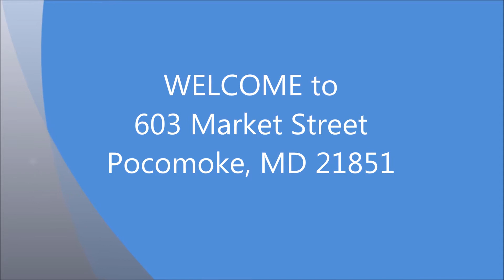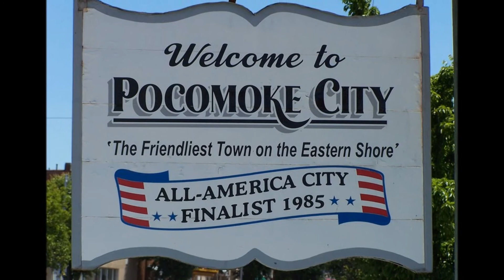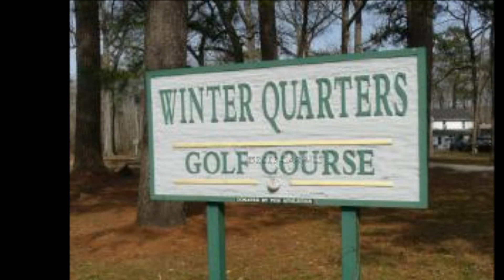603 Market St, Pocomoke City, MD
Charming colonial which has been painstakingly renovated & cared for! Dry wall has replaced plaster walls to retain its character & charm! H/W floors, large foyer, 2 fireplace, beautiful staircases,4 season room, sleeping porch, plantation shutters, formal Living & Dining room, eat in kit w/wet bar & double oven, office/playroom/nursery,2nd floor laundry, multi zone heat & AC, 2 car garage w/walk up attic, siding & carport plus lg private rear yd. Potential for first floor master bedroom suite. Seller providing home warranty w/appliance coverage. Just blocks from the scenic Pocomoke River & waterfront restaurant. Convenient to Chincoteague & Ocean City beaches & Wallops Island! Kitchen Appliances 2/12, Furnace 1/13, Hot water heater 5/12.